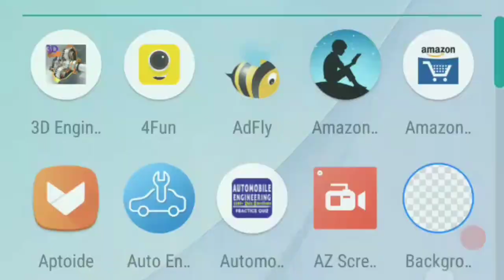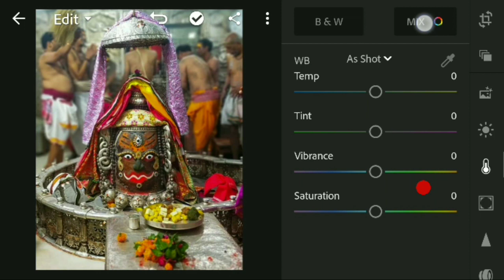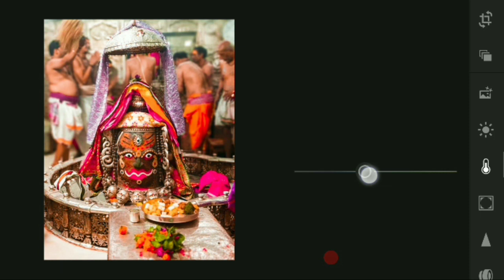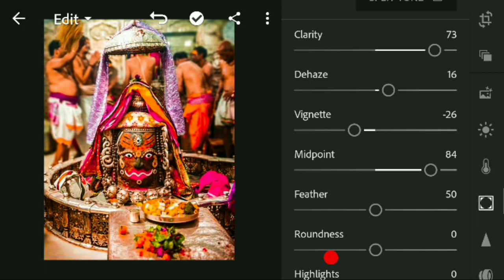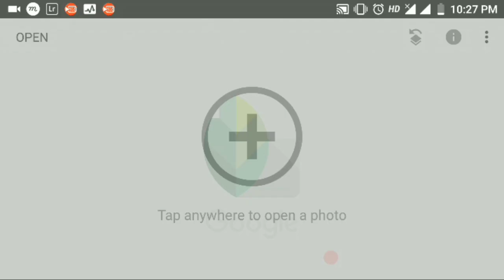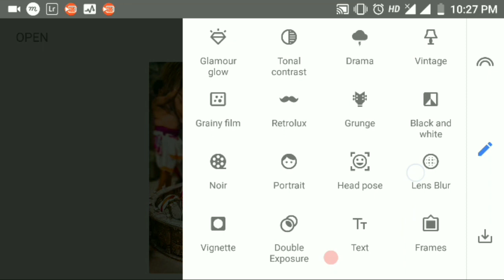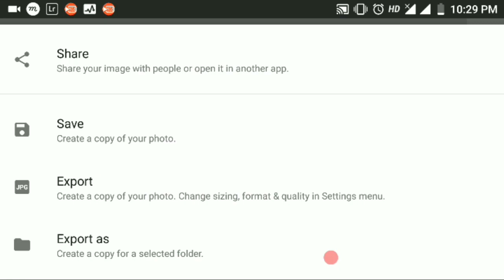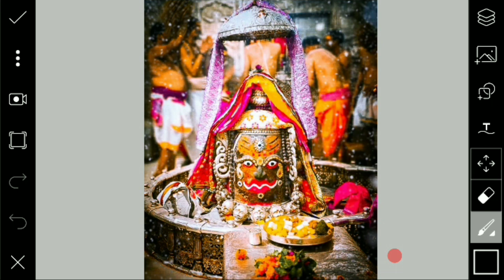Jai Mahakal lightromm editing - dunet creations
Whtsapp group-

picsart editing,
picsart best editing,
picsart tutorial,
picsart,
picsart app,
picsart android,
picsart all,
picsart animation,